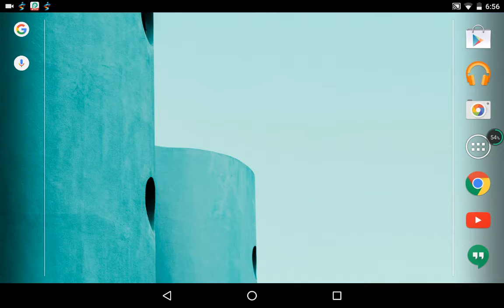3 Пасхалки в Goat Simulator!!:-D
Не забудьте скачать кеш,и разпакавать игру!
Инструкция как скачать игру... Сделаю видео за 5 лайков ,,как скачать симулятор козы''.